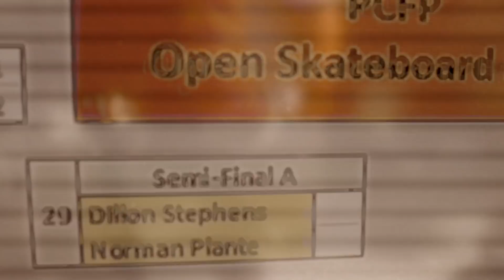The Family Picnic - Presented By Original - Push Culture News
Burke, VT - June 11-13, 2015, The East Coasts First IDF World Cup! The feature ridden, highly technical course down the Burke Mountains Toll Rd presented skaters with quite a challenge. For Vermont the weather was cooperative leaving the course dry for the majority of the day and raining over night. Despite some issues with the timing equipment many runs were taken and gnar buckets were overflowing!

Juniors
   1 Matthew King
   2 Alex Charleson
   3 Edward Kiefer
   4 Tyron Knight

Womens Skateboard
   1 Marie Bougourd
   2 Emily Pross
   3 Melissa Brogni Da Luz
   4 Georgia Bontorin

Open Skateboard
   1 Byron Essert
   2 Dillon Stephens
   3 Matthew King
   4 Norman Plante

Edit/Film The Root Beer Studio
Film: Matt Fraser, Andre Roux